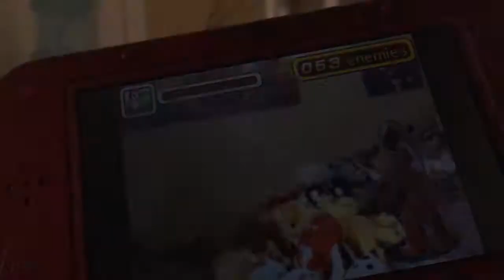Mikayla's All Star Photo Dojo - Yoshi Gameplay